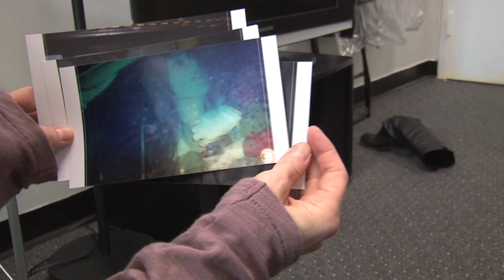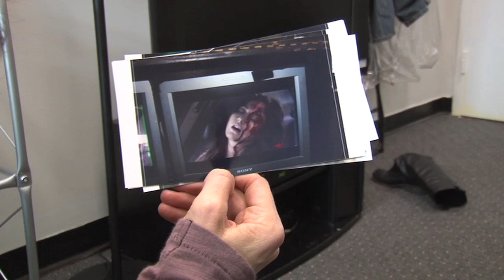Kat Foster on her Law & Order SVU role as Vivian Arliss' (Maria Bello) junkie lover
Actress Kat Foster discusses her Law & Order SVU role as Sarah, Vivian Arliss' (Maria Bello's) junkie love-interest.